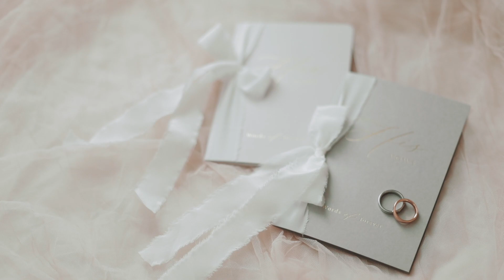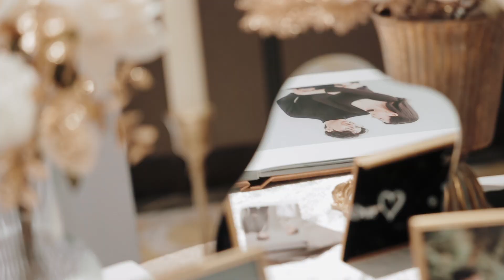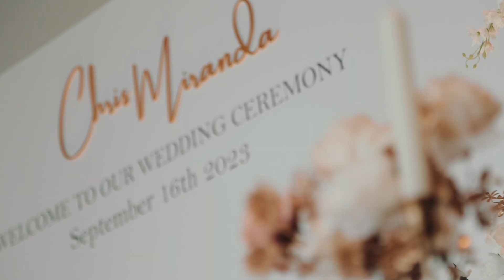【 SDE快剪快播 】Chris & Miranda SDE Wedding Story @ 萬豪酒店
［ 78th studio presents Wedding Story / SDE快剪快播mv ]

婚禮其實就是一個過程
簡單的登記，是婚姻
隆重的宴客，也是婚姻
當遇到一個對的人時
會慢慢發現
這個世界的每一天都因為有彼此
變溫柔了🥰
Chris & Miranda

Wedding Planner
瑪莎計畫婚禮顧問Masa's Plan Wedding Consultant
Photographer
Jay Hsu
Makeup
Eva Lai Makeup Studio / Niki
Floral Design
is good nine良九創意設計/婚禮佈置/活動佈置/宴會佈置/平面設計
Venue
台北萬豪酒店 Taipei Marriott Hotel